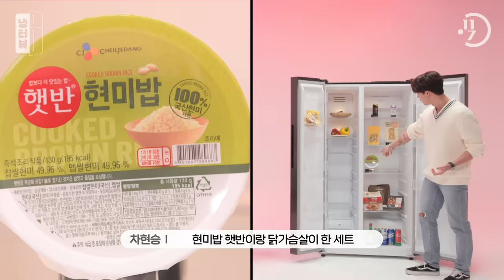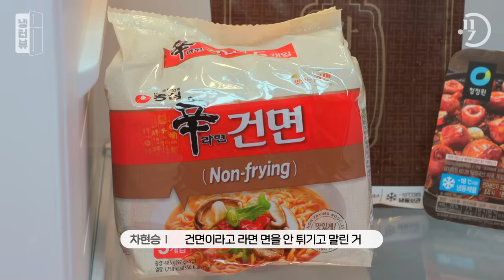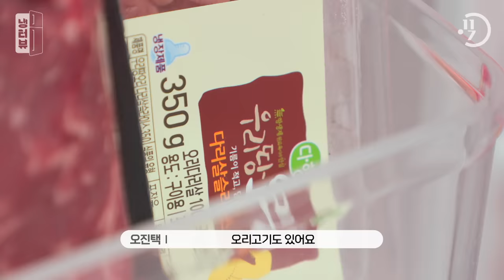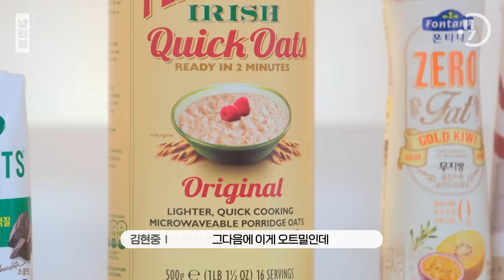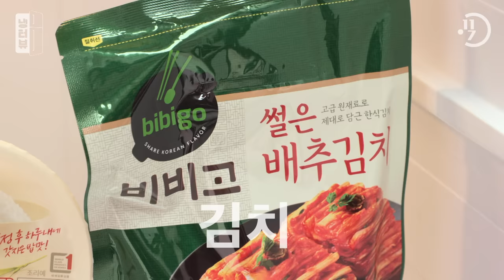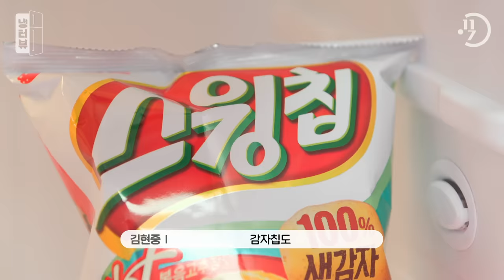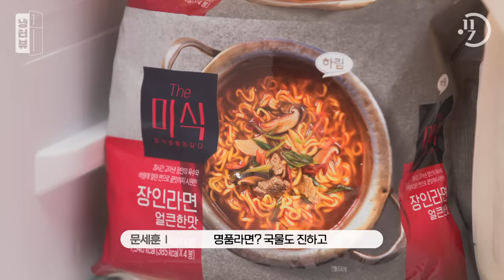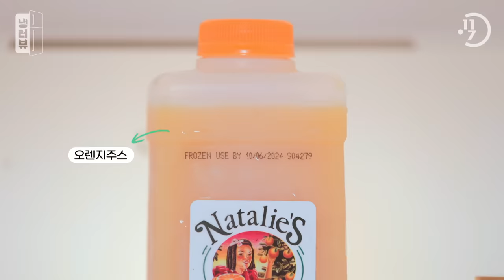솔로지옥 1기 선배들이 말하는 종영 후 현실 l 문세훈 X 차현승 X 오진택 X 김현중 냉터뷰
0:00 봄맞이 남친 특집 시작🌸
2:10 솔로지옥 이후, 솔로 탈출?
2:36 사랑💜 vs 성공💸
3:40 솔로지옥 비하인드 썰
4:34 진택 & 지연 천국도 갔을 때 세훈의 속마음♨ㅋㅋㅋㅋ
5:36 서로의 첫인상은?
7:39 차현승 냉터뷰 : 살아야 한다..
10:49 오진택 냉터뷰 : 기승전 멧돼지 고기🍖
14:30 되살아나는 지옥도의 기억,,,,(feat.지연) ㅋㅋㅋ
15:20 김현중 냉터뷰 : 8년째 고집 중
18:49 으응, 형은 쭉 혼자 살 것 같아..
19:17 문세훈 냉터뷰 : 찐- 먹잘알의 냉장고
23:17 앞으로의 먹케쥴?
24:49 연애하고 싶은 분들에게 한마디

117가지 맛있는 즐거움, 일일칠
117 kinds of delicious pleasures, 117